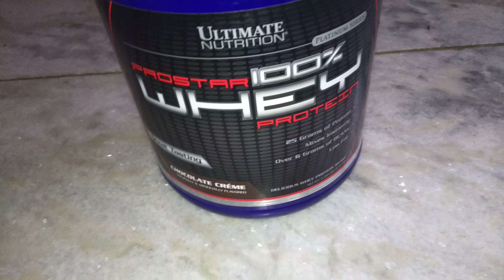Ultimate nutrition whey pro star unboxing..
bhai itna sasta he ye ki har koi buy kar sakta he